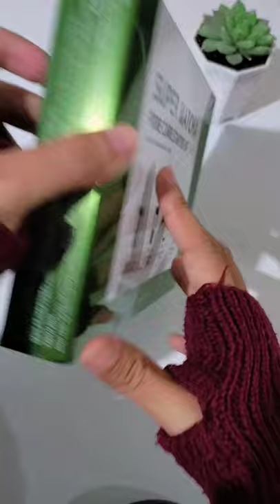CameraReview Cocok buat ngonten✨| Hasil rekaman video Xiaomi Redmi Note 10| aesthetic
nyobain fitur baru youtube nih ehehe~
aesthetic unboxing skincare somebymi kit super matcha menggunakan kamera hp xiaomi redmi note 10.
kece ga? 🌚